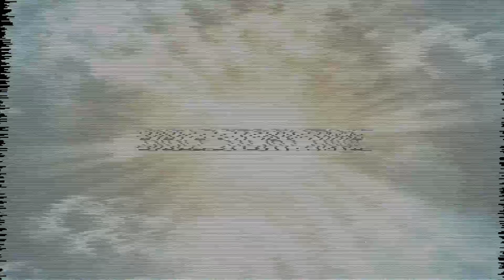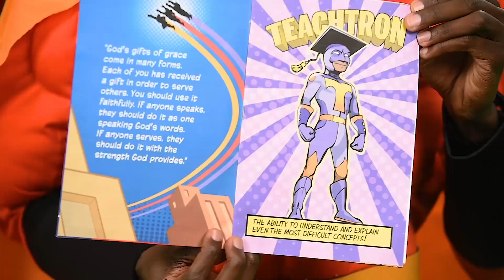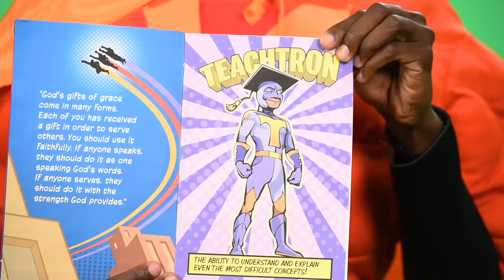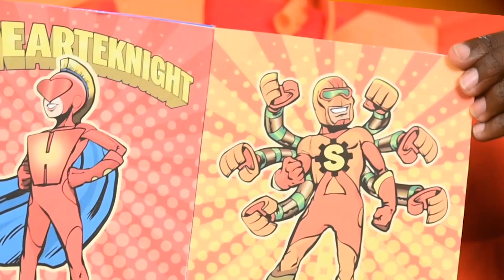2/10/19 4/5 Wk2